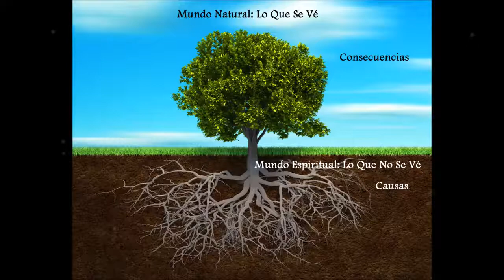Jeremias 5 El Trato de Dios Con Nosotros 6 Junio 2017 Pr Ruben Pallares AUDIO Pte 2